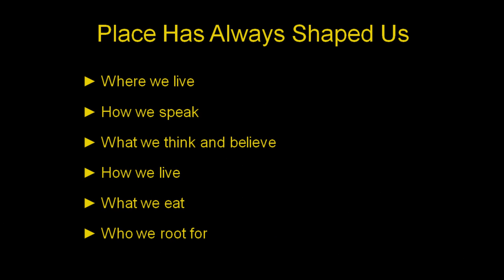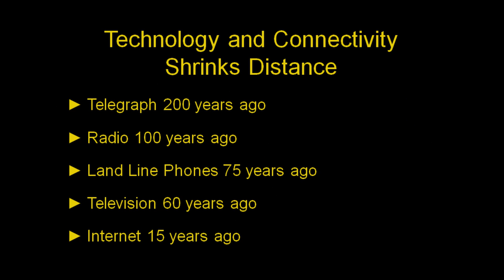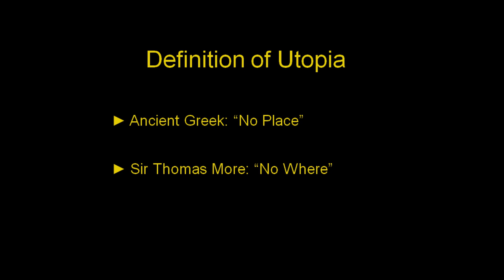The Concept of Place has Changed Forever: David Houle at TEDxSarasota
David Houle, a futurist, thinker, and speaker, explains how technology, specifically cell phone ubiquity, has radically altered the notion of place in modern society.  Part of TEDxSarasota's inaugural conference held on 12/12/12 with the theme "Creativity Matters" at the Historic Asolo Theatre in Sarasota, Florida.